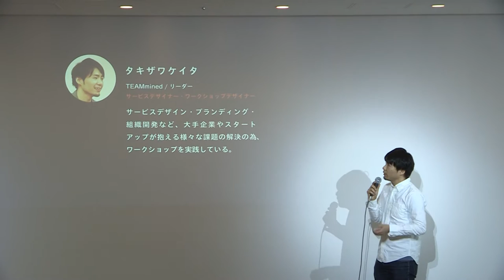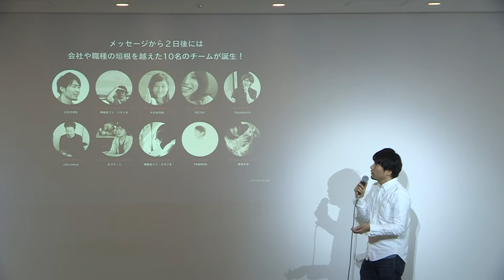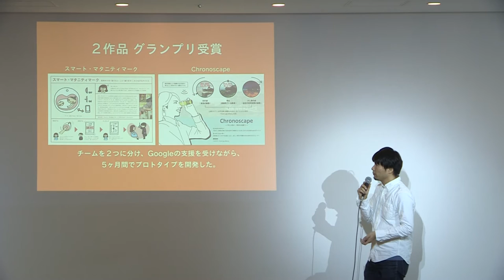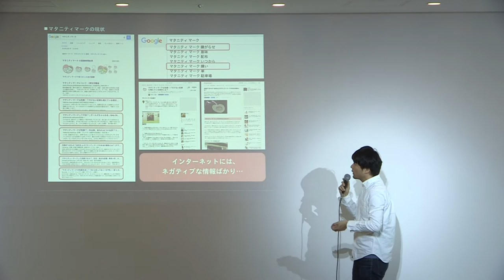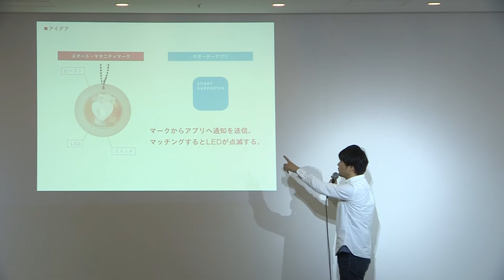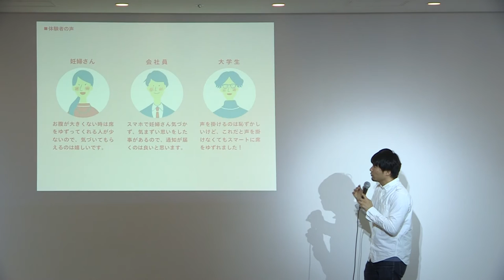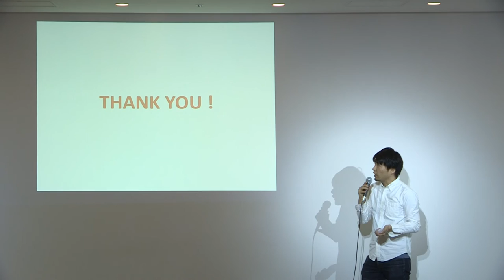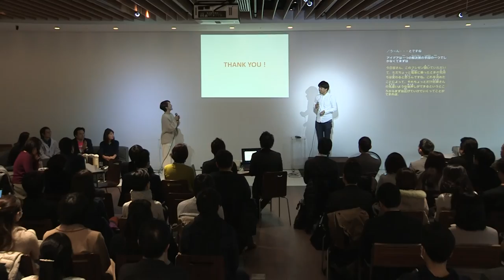[03/05]Vol.69_Keita Takizawa